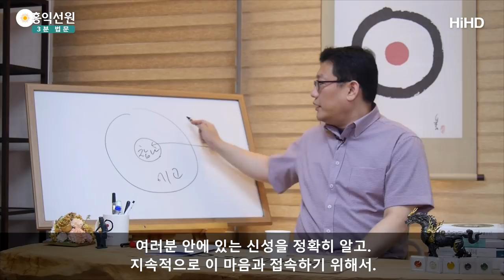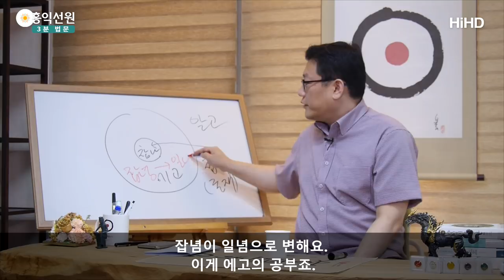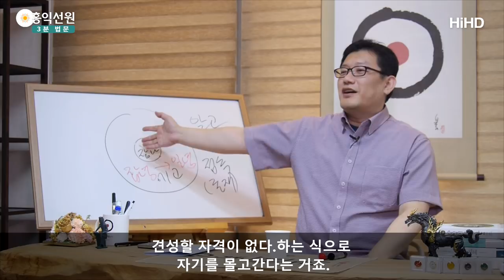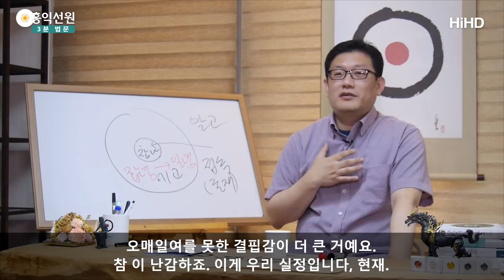[3분 법문] 선불교의 잘못된 수행법 (에고만 닥달) _홍익선원.윤홍식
(160616 목낮대담)선불교는 말로는 우리안에
참나가 있다고 그러고 찾겠다고 하지만

수행하는 걸 보면
에고만 닦달하고 있다는 거예요.

시원하게 이 자릴 못찾고.
자꾸 에고에서 오는,

명상하다오는 신비체험,
다 에고가 겪는 겁니다.

이건 에고의 세계에요.
그거가지고 논할 가치도 없어요.

일어나면 일어나는 거죠.
재밌는 체험이죠 뭐.

그래도 아무일도 없는 거보단,
명상하다 뭐 좀 보이고 하면 재밌죠.

그냥 그게 다에요. 그냥.
명상하는데 좀 더 재미있게 하는거죠.

그리고 또 그런 남다른 체험을 함으로써,
좀 더 지혜를 얻으라는 그런 것 뿐이지.

삼매 자체에 매몰되시면 안돼요.
그런데서 오는 희열이나,

삼매상태에 빠져서도 안되는게요.
여러분 명상하시는 목표는요,

여러분 안에 있는 신성을 정확히 알고.
지속적으로 이 마음과 접속하기 위해서.

어떤 다른 말로 하면
이 상태로 존재하기 위해서 하는 거에요.

원래 그런 존재이니까요. 여러분 안에 이미
여러분 마음에는 신성한 마음의 영역이 있어요.

밖으로 자꾸 달나라 가보는 것도 중요하지만.
여러분 마음 안에 그 영역을 못찾으시면

여러분은 이 에고 속에서 계속,
부처님이 무상하고 괴롭고

내것이 없다고 했던, 이 에고 속에서만
계속 살아가셔야 되니까

차원이동을 좀 하셔야죠. 여러분 안에 있는
더 궁극의 차원을 아셔야하는데.

이걸 차원의 문제로 접근 안하고
에고가 얼마나 탐진치가 없어지느냐로 접근하시면,

고거는 옳은 일이에요.
에고가 탐진치 없어지면 좋은 일이에요.

그만큼 아름다운 일인데,
문제는 고된 싸움이 된다는 거죠.

내 에고가 노력을 통해 계속 탐진치 없앤 상태를
유지할때만 난 열반의 기쁨을 느끼니까

우리 안에 원래
열반덩어리가 있다고 접근을 하면,

더 여유롭게. 더 편하게. 더 열반의 락을
끌어낼 수가 있는데. 열반에서 오는,

지혜와 그런 행복감과 이런 자비심,
열반에서 오는 힘을 끌어낼 수 있는데.

이게 살짝 아쉬운 이 부분을 제가 말씀드린 겁니다.
여러분 더 쉽게 접근하시라는 거죠.

여러분 안에 그런 자리가
있다는 것을 알고,

언제든지 그 자리와 만날 수 있으면
그게 제일 대단한 겁니다.

그래서 명상을 하셔도
에고에서는 이런 변화가 일어납니다. 에고에서는,

잡념이 일념으로 변해요.
이게 에고의 공부죠.

잡스럽던 마음이 하나로 모아지고,
고요해지고 평온해지면 그건 대단한 일입니다.

이렇게 계속 관리해 가는 것.
근데 여기에만 집중하고 원래 고요하고,

원래 광명한 참나자리에 대한 이해가 없다면,
이 싸움은요 이렇게 만들어 놓으면,

사람마음은 다시 잡념이 일어나게 돼있거든요.
죽을때까지 계속 이 싸움을 하고 있어야돼요.

지칠 수 밖에 없는 구조라는 거죠.
화두 한다는 분들도,

내 안에 있는 본성을 보려고 화두를 잡았는데
(정작)하는 일은, 얼마나 화두에 일념을 유지하느냐.

그 일념에, 자나깨나가 되느냐.
오매일여가 되느냐. 동정일여..

지금 에고의 문제로 와가지고. 계속
내 에고가 오매일여 하기 전에는,

견성할 자격이 없다.하는 식으로
자기를 몰고간다는 거죠.

그런 분들한테 학당강의가 들어가서,
아주 재밌는 일이었죠.

탁 모른다 하라니까,
바로 참나를 만나셨어요.

여러분 절에서 명상 하시는 분들
요가원에서 요가 하고 계시는 분들

한 생각 돌이키면, 다 참나로 견성할 수 있는 상태에요
(이미)하고 계시고, 본인이 모르시는 거지.

그래서 제가 안타까워서 말씀드려요. 이게
신비한게 아니라, 여러분 다 하고계시고 할 수 있는데

이런 얘길하면 거부한단 말이죠.
참나가 장난이냐? 이러면서

우습죠. 그런 분들 마저도, 화두 잡다가
딱 돌이켜서 참나 느끼라고 하면 그냥 느껴요.

계속 그 상태로 흐르지 않느냐?
흐른다. 자 이제 어떻게 할래?

오매일여를 먼저 하고 다시 생각해보겠다.
오매일여 하러 다시 가시죠.

왜냐? 오매일여를 해야 거기서 인정받거든요.
참나를 만난 기쁨보다도,

오매일여를 못한 결핍감이 더 큰거에요.
참 이.. 난감하죠. 이게 우리 실정입니다 현재.